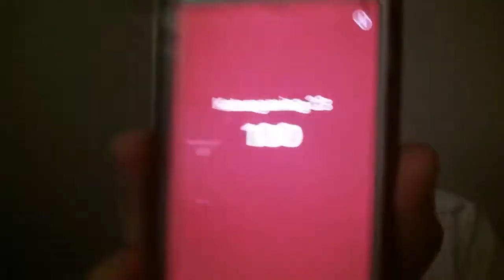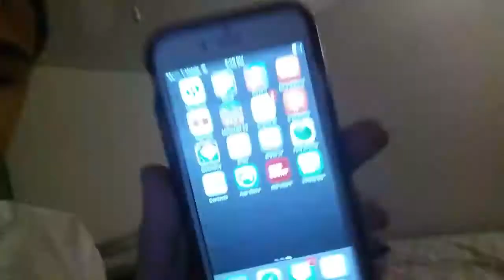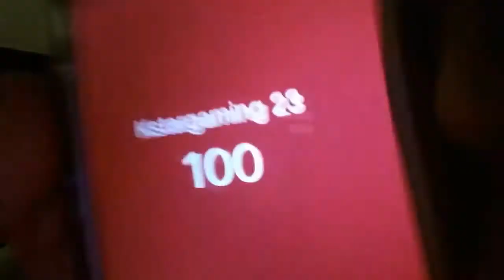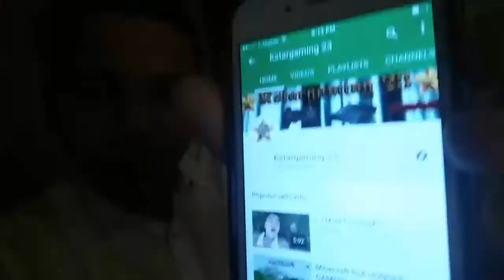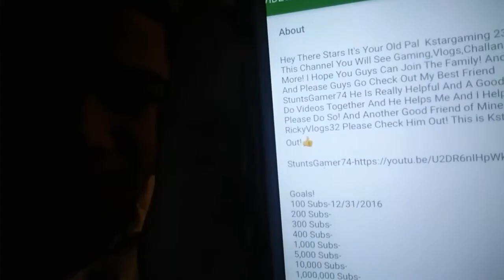WE HIT 100 STARS!!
WE DID IT ONCE AGIN!!